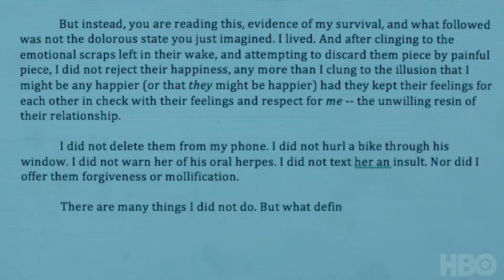5 SERIALE MIȘTO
Seriale mișto? Am cinci (5!) recomandări de seriale tari pe care le-am urmărit și terminat (din păcate) în ultima vreme.

În ordinea apariției în Vlog-ul de Marți, top seriale preferate:
1. Unbreakable: Kimmy Schimdt (creat de Tina Fey, Netflix)
2. G.I.R.L.S (Lena Dunham, Jeni Konner, HBO)
3. Master of None (Aziz Ansari, Netflix Original)
4. Big Little Lies (Nicole Kidman, Reese Witherspoon, Shailene Woodley, Zoe Kravitz, HBO)
5. L.O.V.E (creat de Judd Apatow, Netflix)

Cu plăcere!

PS: unele sunt 16+, vezi și tu cum le sortezi.

Pun un clip în fiecare Marți și uneori și Vinerea, așa că dacă nu ești deja abonat, dă click aici și hai să ne împrietenim

Dă-mi un follow pe INSTAGRAM și uită-te la INSTA STORIES, pentru LIVE updates zilnic: @the_annemarie

Ne vedem pe pagina de Facebook a Vlog-ului de Marți și pe blogul personal,